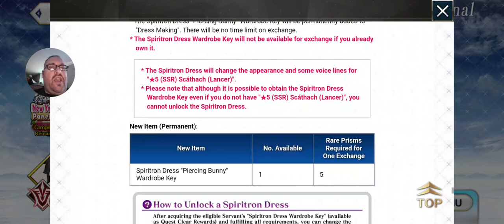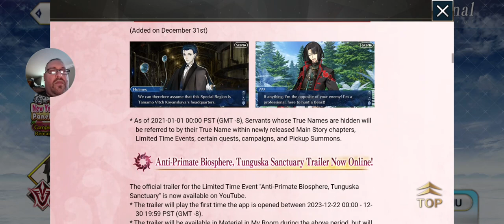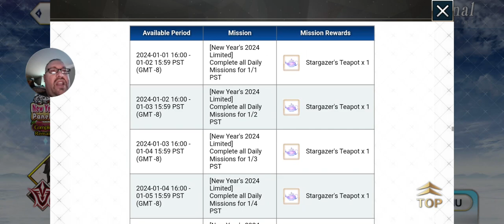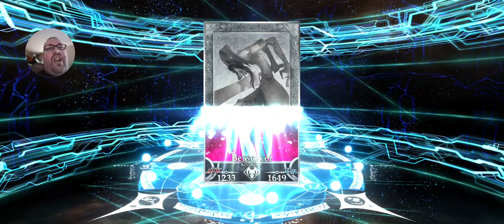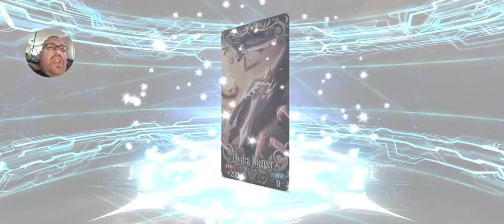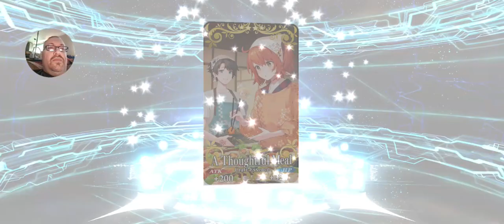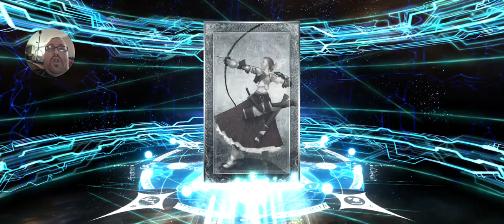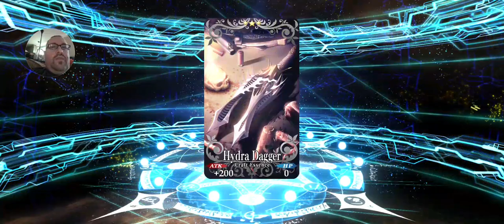Welcome to FGO 2024...! Not the WORST start I've ever had...😅